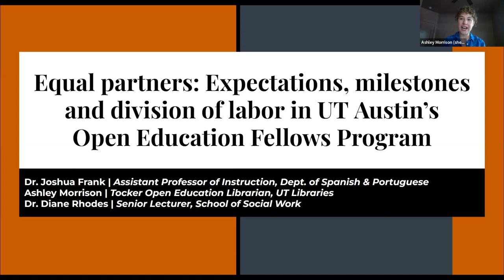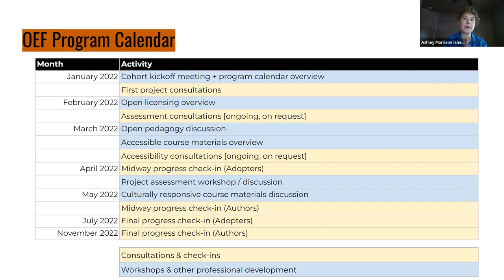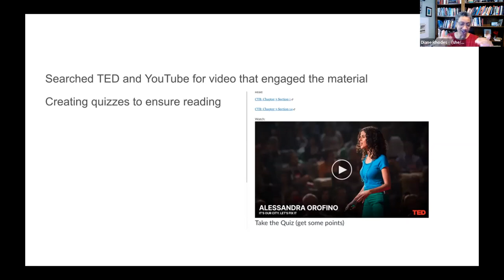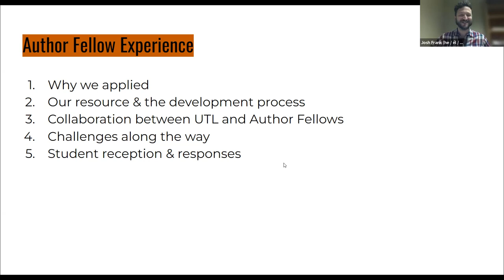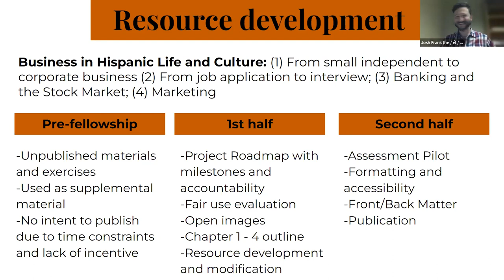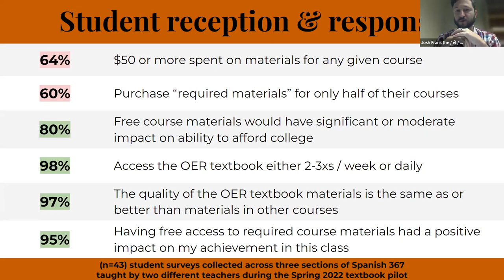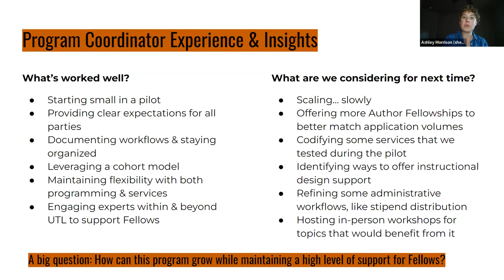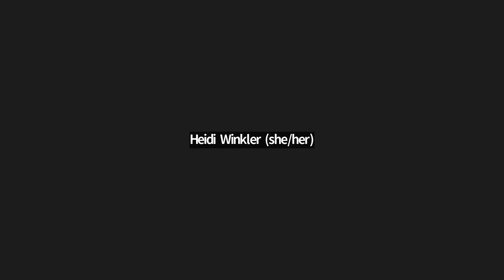OpenTX 2022 Session 2H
Session 2H | Equal partners: Expectations, milestones and division of labor in UT Austin’s Open Education Fellows program by Diane Rhodes, Josh Frank, and Ashley Morrison, The University of Texas at Austin